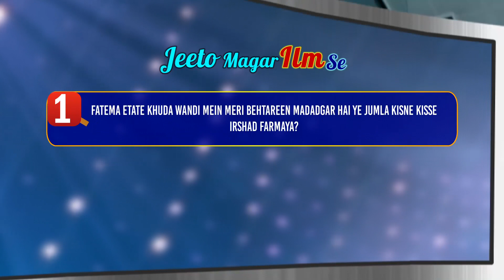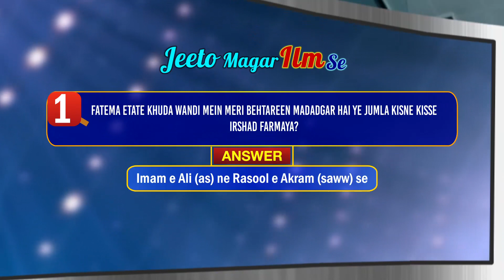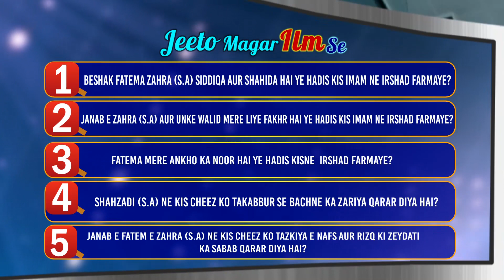Jeeto Magar Ilm Se || Episode 210 || Sister Asiya Sayed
Jeeto Magar Ilm Se Episode 210 by: Sister Asiya Sayed.